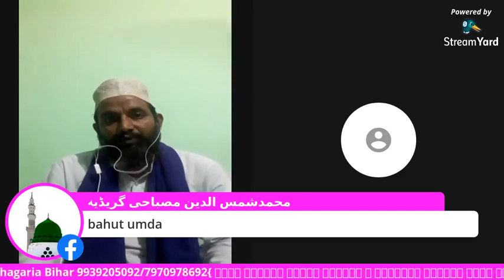🔴Live बहुत खुबसूरत निज़ामत Alhaj Asif Raza Saifi Sahab Partabgarh U.P 16 May 2020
खानकाह-ए-फरिदीया जोगिया शरीफ जिला खगड़िया बिहार